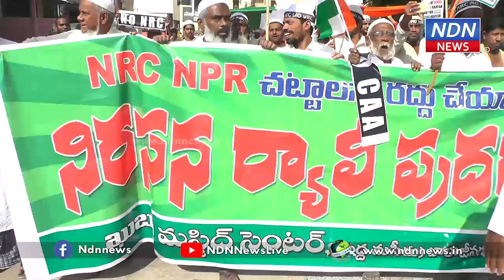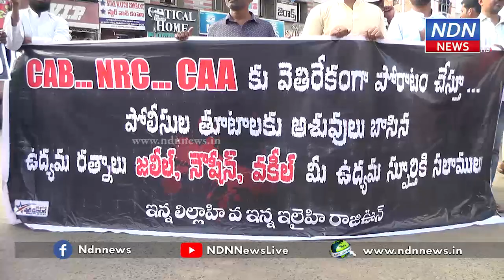బీజేపీ మతోన్మాదులు దేశాన్ని విచ్ఛిన్నం చేయాలని చూస్తున్నారు.. ndn news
బీజేపీ మతోన్మాదులు దేశాన్ని విచ్ఛిన్నం చేయాలని చూస్తున్నారు..
ఆర్.ఎస్.ఎస్., బీజేపీ మతోన్మాదులు దేశాన్ని విచ్ఛిన్నం చేయాలని చూస్తున్నారని ఆరోపించారు మైనార్టీ నేత సయ్యద్ షమి. లక్షమంది ముస్లింలు బైటకు వస్తే, వారికి మద్దతుగా కోటిమంది హిందువులు ఈరోజు.. ఎన్ఆర్సీ బిల్లుకి వ్యతిరేకంగా ఉద్యమిస్తున్నారని అన్నారు. గాంధీని చందిన గాడ్సేని పూజించే మోదీ.. ఎలాంటి సందేశం ఇస్తున్నారని దుయ్యబట్టారు. నెల్లూరులో ఎన్ఆర్సీ బిల్లుకి వ్యతిరేకంగా ముస్లింలు భారీ ర్యాలీ చేపట్టారు.